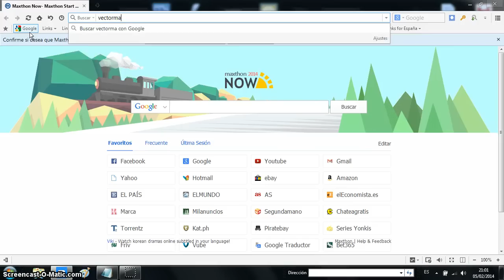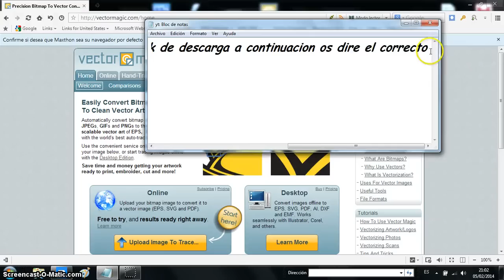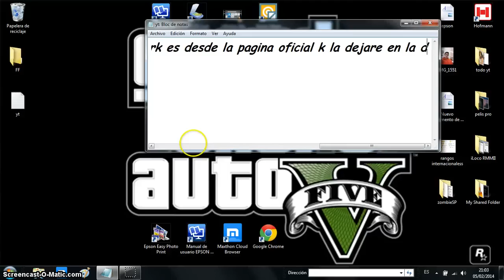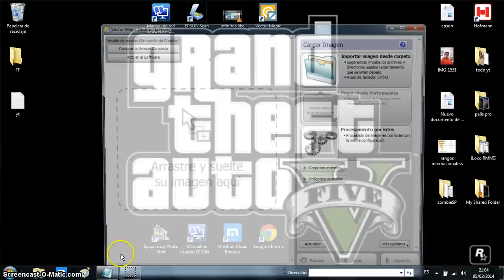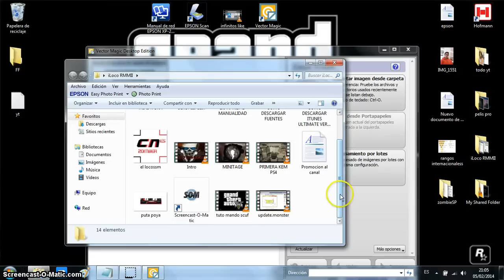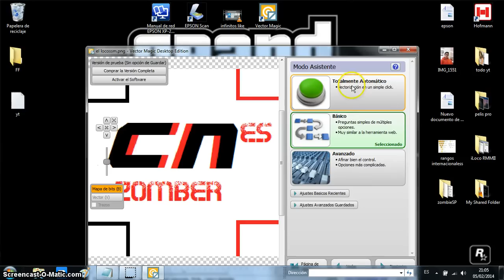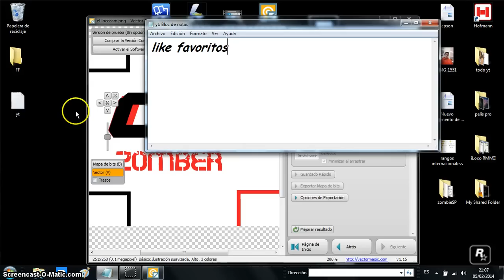Como descargar Vector Magic Seguro!!!